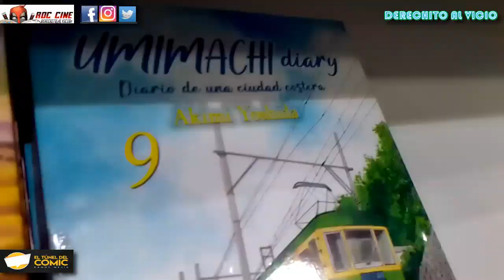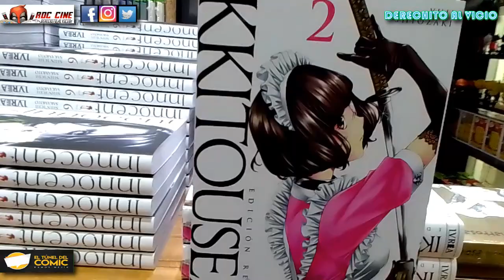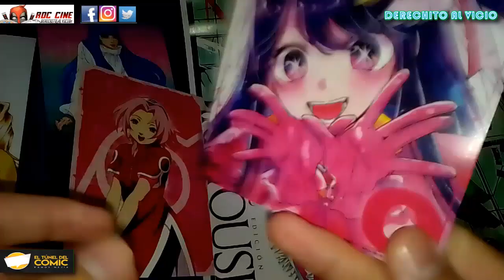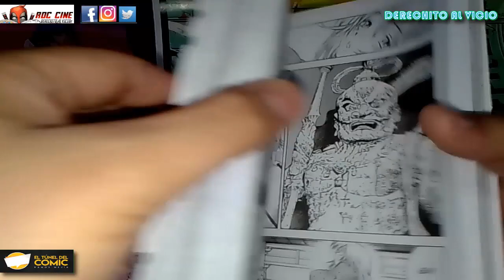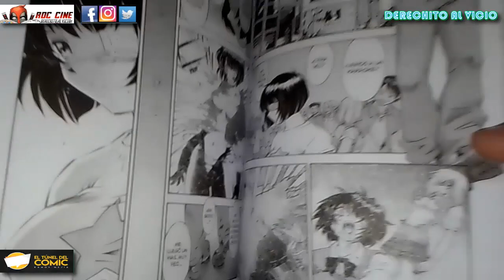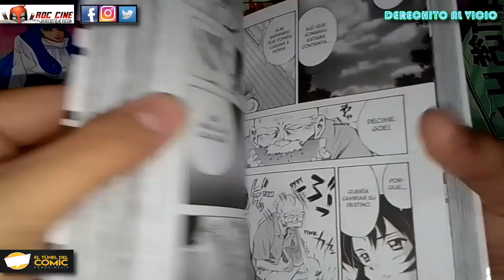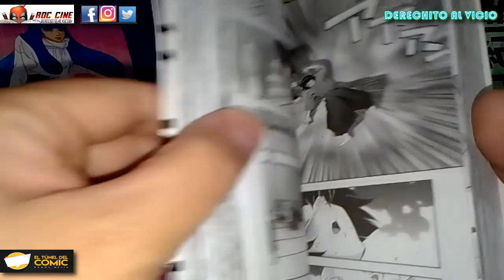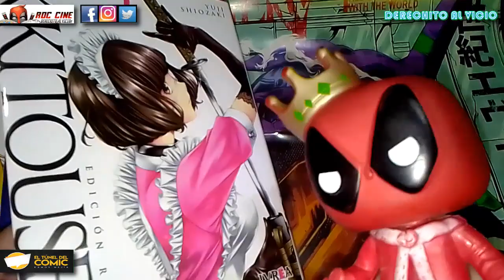[RDC Manga] IKKITOUSEN REMIX #2 - Traiciones y Destinos Oscuros / Y Todas las Novedades de la Semana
Derechito al Vicio! Somos RDC Cine y hoy veremos las novedades de esta semana en El Tunel del Comic de Ramos Mejia, junto a una nueva reseña de Ikkitousen Remix 2 publicado por la editorial Ivrea Argentina.

La ausencia de Sonsaku en la asamblea de guerreros daria inicio a una campaña personal por cambiar sus destino, pero el equilibrio de poder entre los colegios entra en juego cuando una inesperada traición acorrala a los ultimas guerreras leales que queden en pie. El camino para el despertar de los cuatro luchadores mas poderosos se llenara de sacrificios en este segundo volumen de la Edición Remix de Ikkitousen de 8 tomitos. No te lo pierdas!!